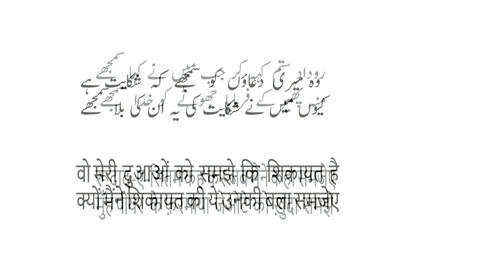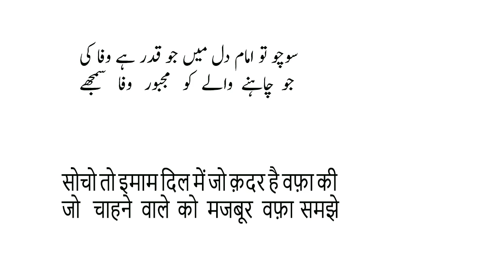Urdu K Classic Poet ustad Imam Bukhsh Nasikh Ki Ghazal RUDADAY SITAM KEH KAR JAB MAINAY KAHA SAMJHAY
@HaqeeqatTV  @Ghazl Rung  @UrduPointNetwork   @life_line_shayeri   @rjadee l143  @Ghalib